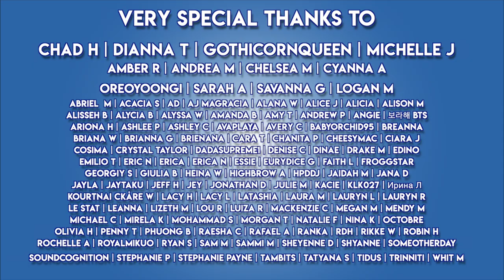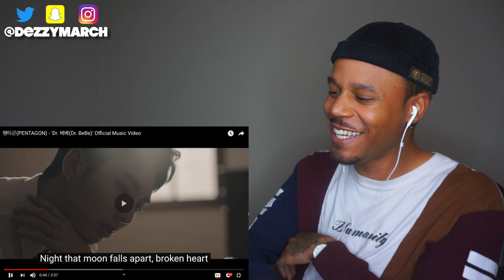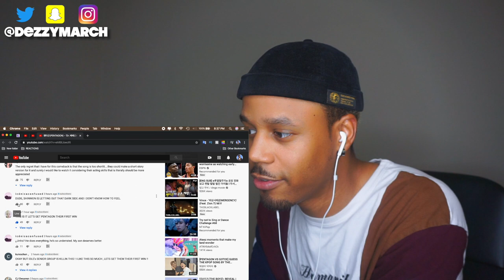펜타곤 (PENTAGON) - 'Dr. 베베 (Dr. BeBe)' Official Music Video 반응 Reaction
Here are some more ways to support ya boy!

I love you, all y'all. Make sure you drink water, preferably alkaline water, eat fruits & veggies, but also stay positive & read you a book.